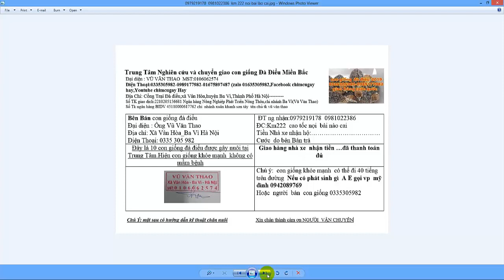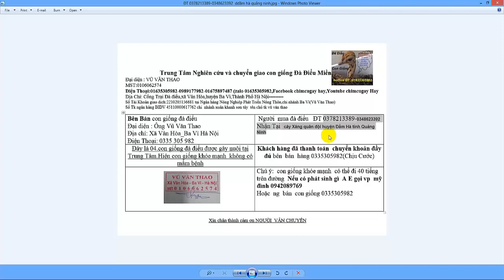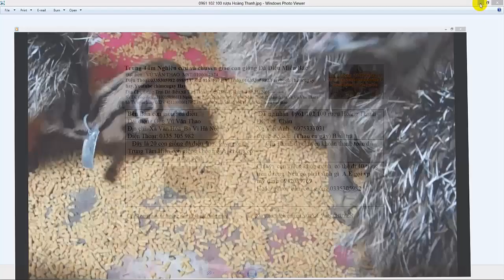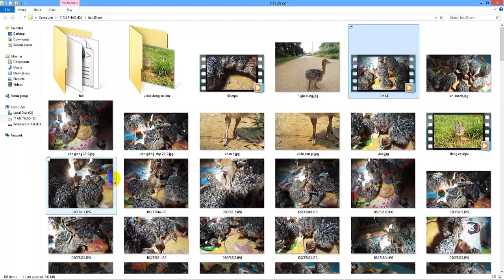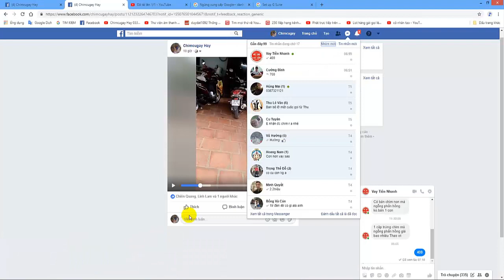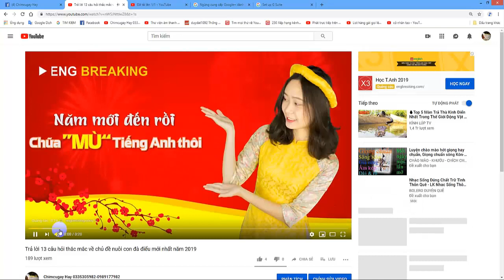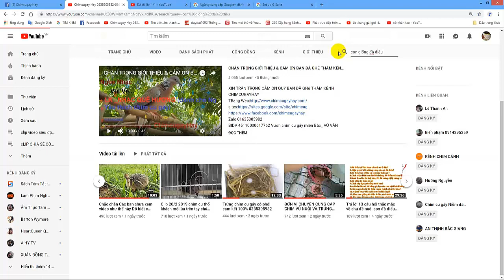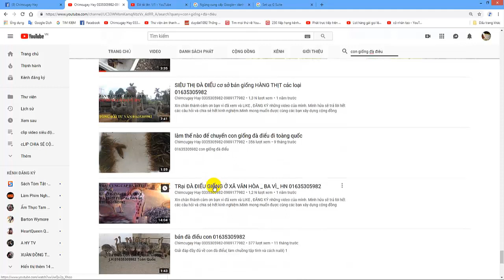3 khách hàng ưu tiên lấy con giống đà điểu đầu mùa 2019 ( LH mua 0335305982)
XIN TRÂN TRỌNG CẢM ƠN QUÝ BẠN ĐÃ GHé THĂM KÊNH CHIMCUGAYHAY    CHUYÊN CON GIỐNG ĐÀ ĐIỂU 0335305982

1---Khách hàng chuyển khoản  Agribank  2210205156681 Vũ Văn Thao.Sau đó KH/H cho chúng tôi  biết số ĐT địa chỉ thông tin về chim cần mua  Chúng tôi sẽ tìm nhà xe và chuyển cho Khách Hàng
2—Khách Hàng tìm và gửi tiền cho nhà xe từ địa chỉ của khách hàng. Sau đó văn phòng và nhân viên chúng tôi tại mỹ đình sẽ giao chim và nhận tiền qua nhà xe
3—Khách/H đến tận nơi mua chim  sẽ được giảm giá